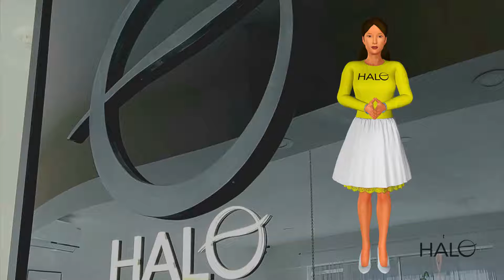Hair Botox Beauty Salon Downtown Montreal Hair Botox Treatment Beauty Salon Montreal Official Video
STUDIO HALO - Find out more about "Hair Botox beauty salon downtown montreal" subject , please

This video is about Hair Botox beauty salon downtown montreal topic information but we also try to cover the   subjects:
-Hair botox treatment beauty salon Montreal
-hair botox on natural hair beauty salon montreal
-Hair treatment for damage hair beauty salon montreal

Creating a YouTube video is hard, you need to invest hrs of editing. We attempted to produce an excellent video about Hair botox treatment beauty salon Montreal
So you want to find out more about Hair Botox beauty salon downtown montreal, I did too and here is the the video I made.
Hair Botox beauty salon downtown montreal interested me so I did some research and uploaded this to YT .

Are you seeing too lots of videos? The take a break suggestion lets you set a tip to take a break while viewing videos.
Some YT vid may not be available in your locations one of the following factors: